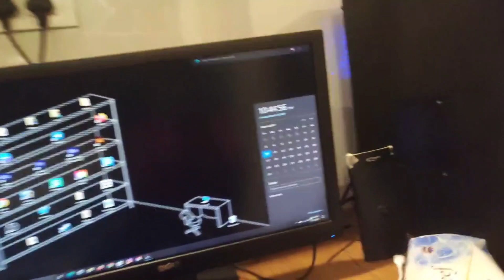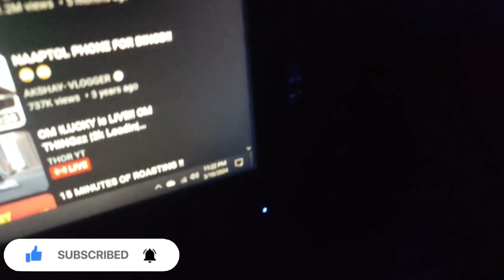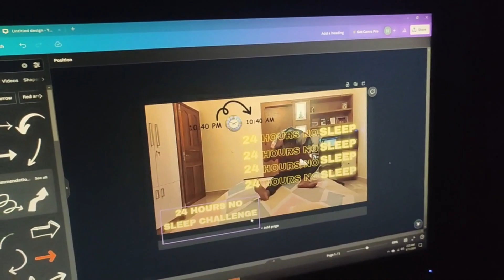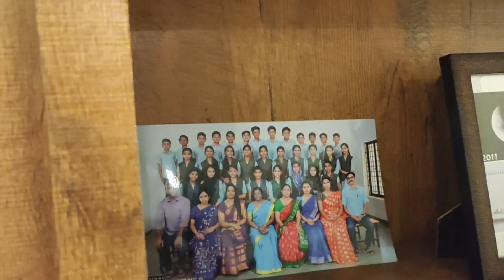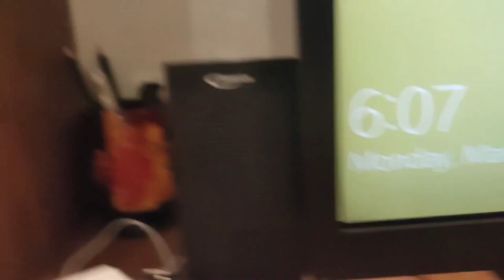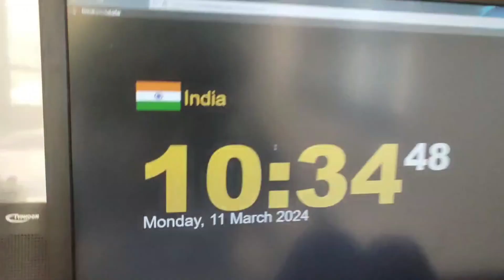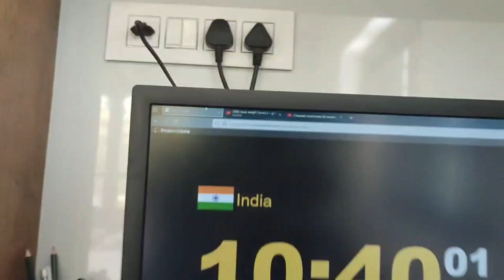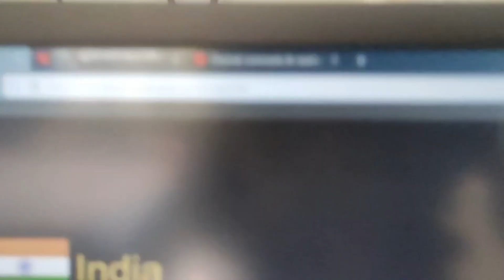24 HOURS NO SLEEP CHALLENGE 🤩